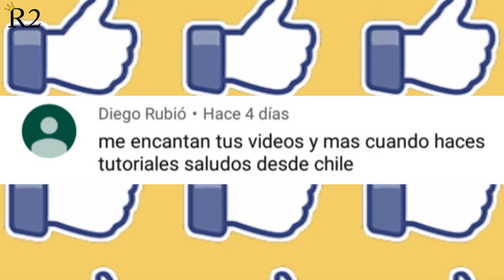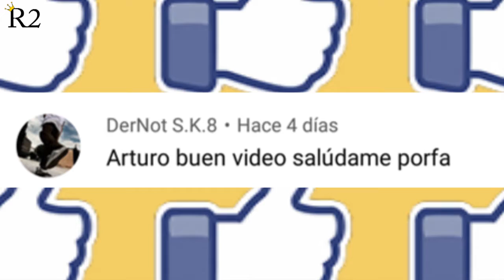TONY HAWK ES UN MOUNSTRO A LOS 51 AÑOS | REACCIONANDO VIDEO THE BERRICS 😱 | R2ARTUR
Mi gentesaza aquí hablaremos de la vídeo parte del skater Tony Hawk, que realizó con el canal the Berrics a sus 51 años, esperamos les guste mucho, si les gustaría que hiciéramos otra reacción de un skater, marca o algo que les llame la atención, dejanos tu comentario acá abajo, recuerden TODOS SON LEIDOS.

♦LINK DE SUPER DESCUENTOS Y PROMOCIONES GAFAS URBANAS Y DEPORTIVAS SIROKO para MONTAR EN CRUISERBOARD O SKATE exclusivo para suscriptores: OFERTAS 2X1

*5 SKATEPARKS QUE TODO SKATER DEBE VISITAR | R2ARTUR TRUCKS DE PENNYBOARD PUESTOS EN LA SKATEBOARD, ¡comenta qué te pareció este vídeo!